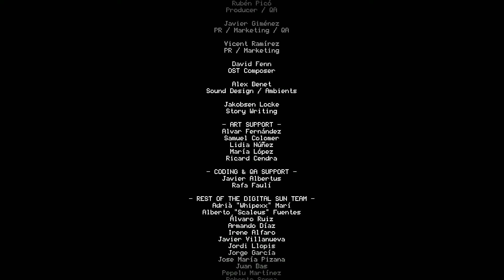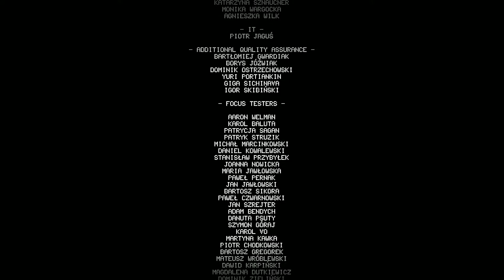Moonligher - End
Finale.

Moonlighter - Digital Sun